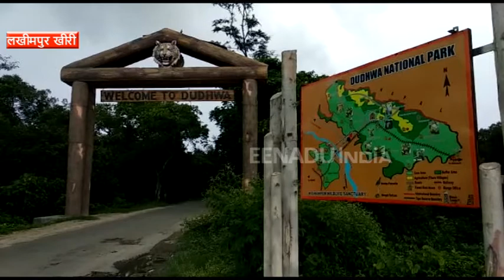लखीमपुर खीरी : न्यू ईयर जश्न के लिए बड़ी संख्या में पहुंचे सैलानी, हाउसफुल हुआ दुधवा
लखीमपुर खीरी : प्रदेश के लखीमपुर स्थित दुधवा टाइगर रिजर्व देश भर के सैलानियों के सबसे पसंदीदा वाइल्ड डेस्टिनेशन बनकर उभर रहा है. तराई की धुंध ओढ़े जंगल से उठती खुशबू दुधवा के तलबगारों को न्यू ईयर में भी खींच लाई है. न्यू ईयर के इस मौके पर  दुधवा सैलानियों से हाउसफुल है. प्रकृति प्रेमियों को दुधवा में टाइगर,जंगली हाथी,गैंडों और पांच प्रजाति के हिरणों के झुंड देखने को मिलता है. नेपाल से आए जंगली हाथियों के झुंड और पालतू हाथियों के बच्चे सैलानियों की पहली पसंद हैं.